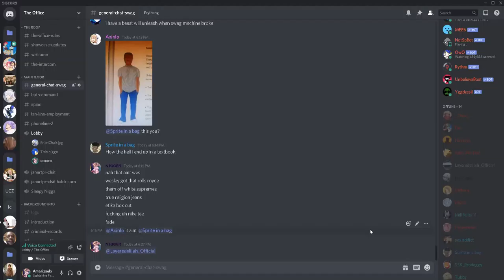Person Get Banned In My Discord In 2.7 Seconds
um yeah shit crazy